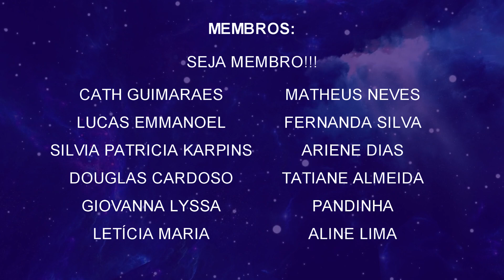REAGINDO AO NOVO STUDIO DE HARRY POTTER EM TOKYO NO JAPÃO ⚡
UM NOVO STUDIO DE HARRY POTTER ACABA DE SER INAUGURADO EM TOKYO NO JAPÃO, CONFIRA DETALHES NESTE VÍDEO!

🔹 COMPRE QUALQUER COISA USANDO O LINK DA AMAZON E AJUDE O GA AO QUADRADO:

🔹ASSINE AMAZON PRIME: